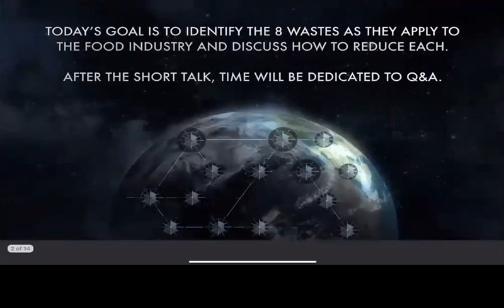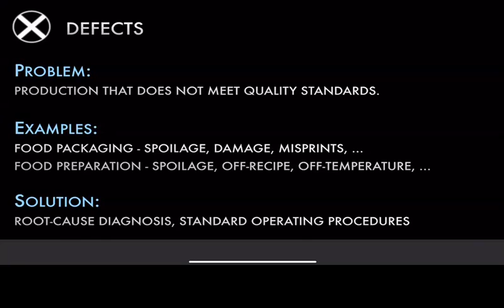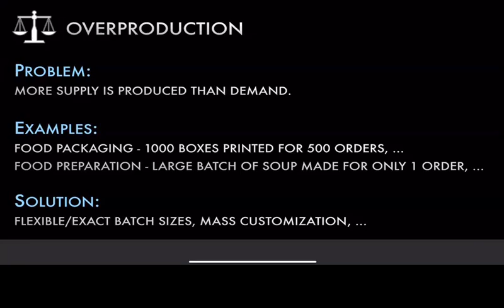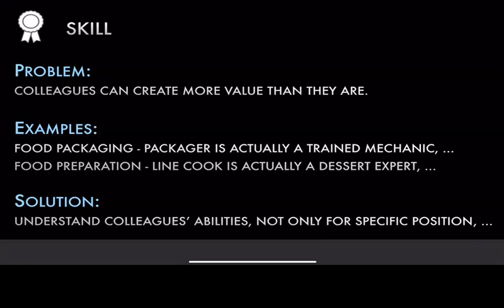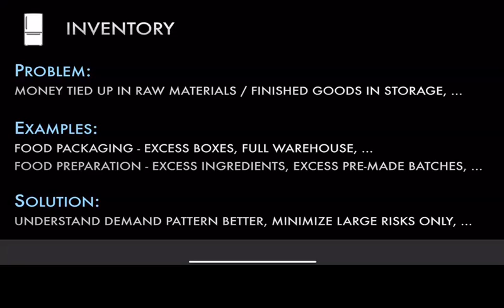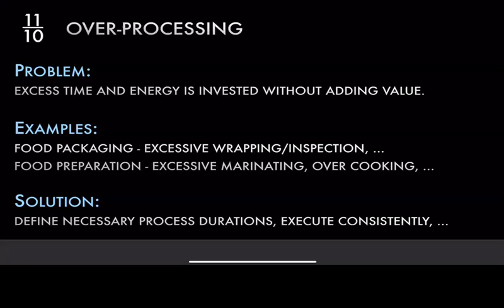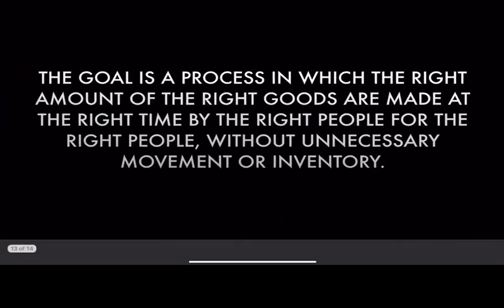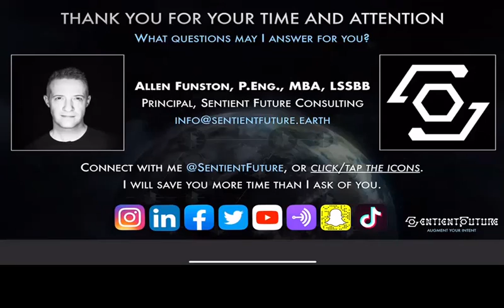8 Waste in the Food Industry Allen Funston with SFPM Consulting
This presentation discusses the 8 Waste in the Food Industry and Ways to eliminate waste